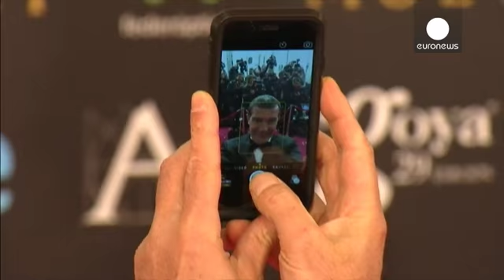درخشش جزیره کوچک در مراسم اهدای جوایز گویای اسپانیا - cinema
بیست و نهمین دوره اهدای جوایز سینمایی گویا (Goya/ Goyas) که به اسکار اسپانیا معروف است، برگزار شد.

پنه لوپه کروز، آنتونیو باندرئاس و پدرو آلمودوار، از جمله ستاره های حاضر در این مراسم بودند.

*تقدیر از آنتونیو باندرئاس*

در این دوره، از یک عمر فعالیت هنری آنتونیو باندرئاس ۵۴ ساله، تجلیل شد. سوپراستار اسپانیایی هالیوود، موفقیت خود را مرهون پدرو آلمودوار، کارگردان صاحب سبک سینمای کشورش می داند. وی پس از دریافت جایزه گفت: «احتمالا هیچکس نمی تواند پیشرفت حرفه ای من را بدون هفت فیلمی که با پدرو آلم…